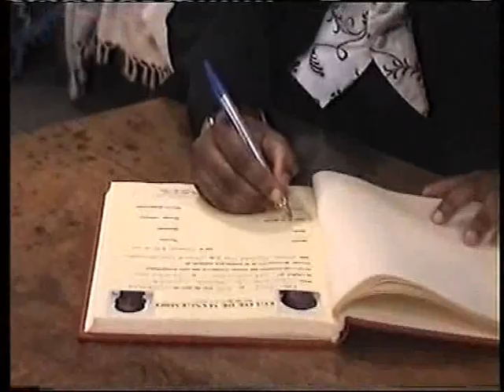Frank & Dianne wedding